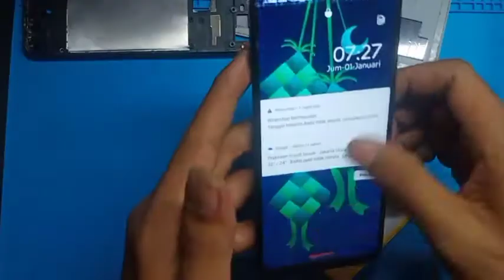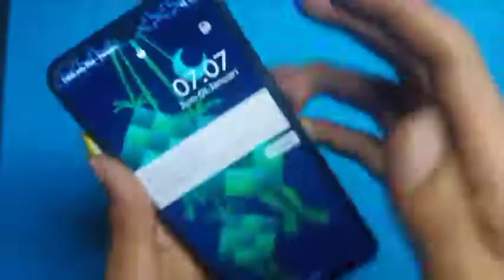Charge Error Oppo Solution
l